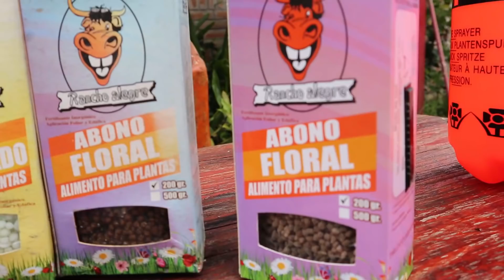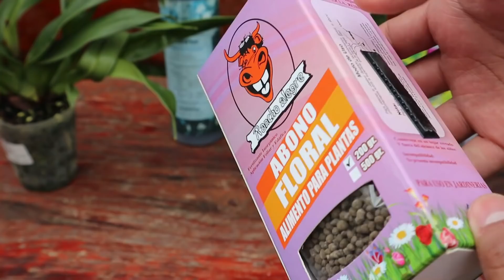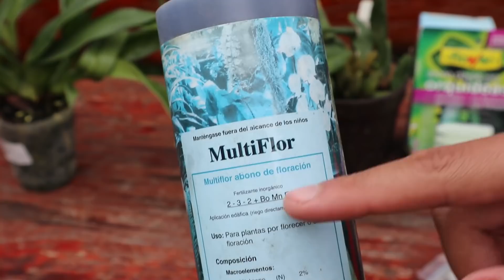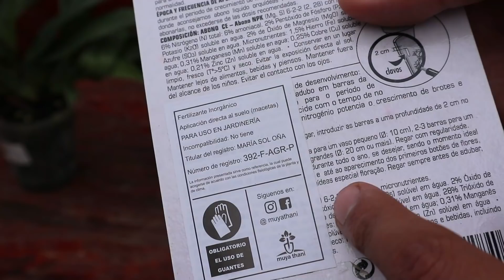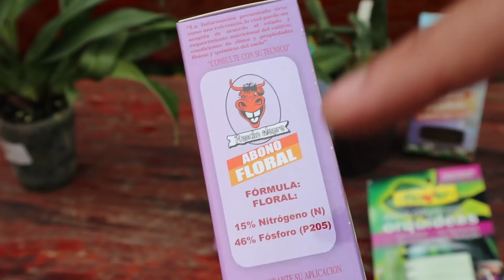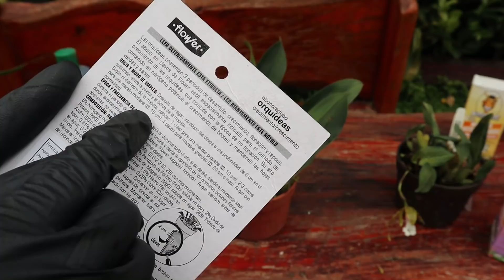Abonar Orquídeas con Fertilizantes Quimicos - Curso de Orquideas On Line #8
Muy buenas!! Volvemos con el octavo Capitulo del Curso de Orquídeas On line.

Arcilla expandida
Fertilizante soluble floración
Fertilizante soluble enraizamiento
Fertilizante granulado para todo el año
Musgo esfagno

☛ Mis equipos de grabación:

Grabadora externa
Cámara de acción